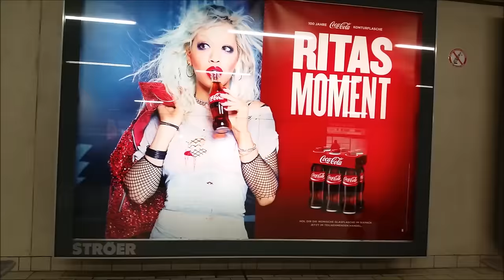Sophie Hendriks - Riptide (Prod. EiEstudio)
Sophie Hendriks & Sanne Koyen
This video is made in Köln (Germany)
Produced by EiEstudio: